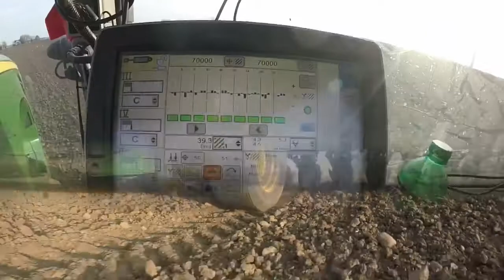2018 Sugar Beet Planting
Thumb of Michigan beet planting